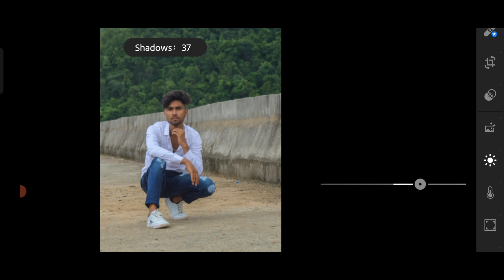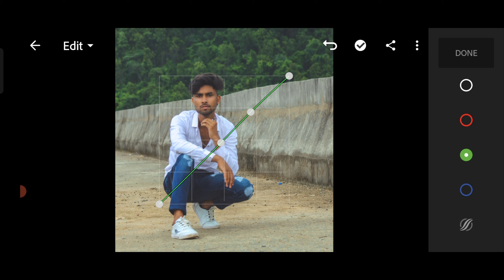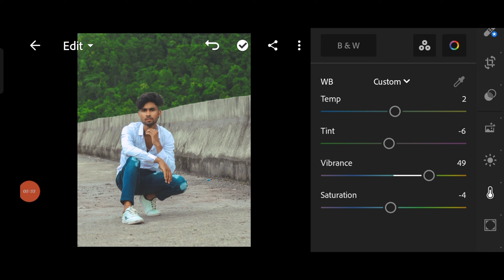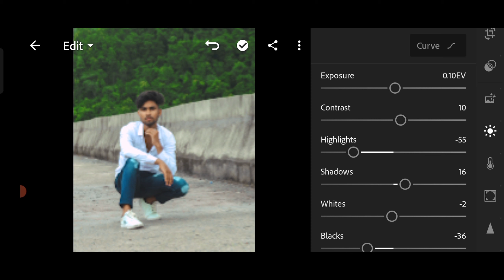How To Color Grade Outdoor portraits In Lightroom Mobile.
🕴️ Modeler:-badd_yprince